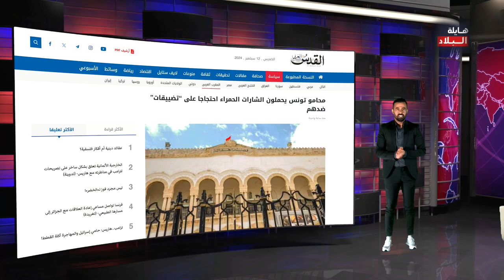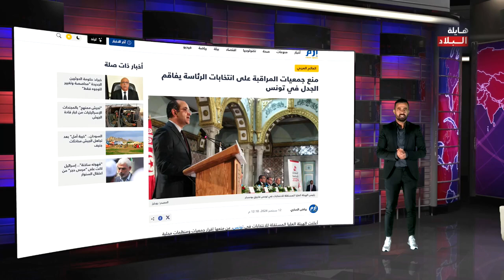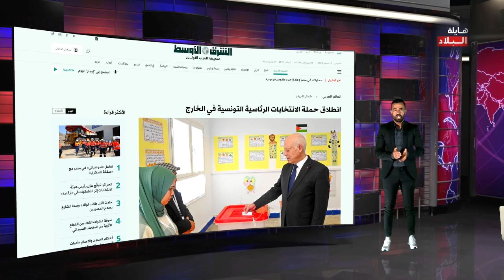ماذا قالت الصحافة الوطنية والعالمية اليوم ؟